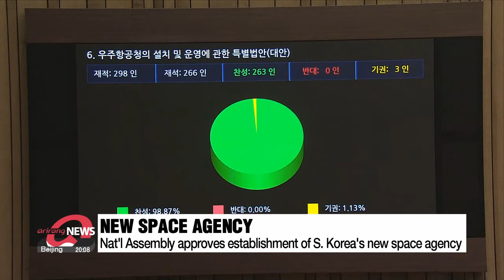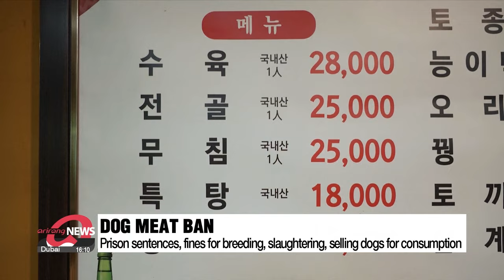S. Korea's Nat'l Assembly approves launch of new space agency, ban on dog meat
우주항공청 설치법•개 식용 금지법 국회 본회의 통과

At the National Assembly.
South Korea's lawmakers passed a number of special bills this afternoon ranging from a ban on dogmeat, to the launch of a new space agency, and the reopening of the probe into Itaewon crowd crush.
Our correspondent Lee Shi-hoo reports.

Lawmakers at the National Assembly's plenary session on Tuesday approved special bills that will establish South Korea's new space agency, and that will ban dog meat consumption in the country.
The special act for the establishment and operation of a new space agency passed with 263 approvals and three abstentions.

"The new space agency, which the Science Ministry has dubbed the Korea Aerospace Administration, or KASA, is expected to launch in Sacheon, Gyeongsangnam-do province as early as this May."

The agency will carry out research and development, policymaking, industry promotion, international cooperation, and more in the field of aerospace.

In response to the bill's approval, President Yoon Suk Yeol said "South Korea has taken a great step toward becoming a major space power."

Meanwhile, the so-called "dog meat ban" Act passed with 208 approvals and two abstentions.
It prohibits all processes of dog consumption including the breeding, slaughtering and selling of dogs.
Punishment for slaughtering dogs for consumption will be up to three years in prison or a fine of up to around 23-thousand U.S. dollars.
For the breeding and selling of dogs for eating, offenders could face up to two years in prison or fines of up to around 15-thousand U.S. dollars.
There will be a grace period of three years to allow for related businesses to prepare for closure.

The opposition, amid a PPP walkout, also unilaterally passed an act that calls for further investigation into the Itaewon crowd crush in 2022.
The act supports the formation of a special investigation committee so that those responsible for the disaster can be penalized.
The PPP opposed the bill saying that this would incite political strife, and held a rally in protest.

Eyes are now on whether President Yoon Suk Yeol will exercise his right to veto the bill.

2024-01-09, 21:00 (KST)